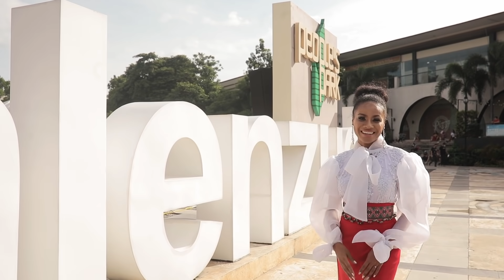Miss Universe Philippines 2021 Tourism Videos | Valenzuela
Explore the wonders of Valenzuela with Christiana Afia Adorable Yeboah.